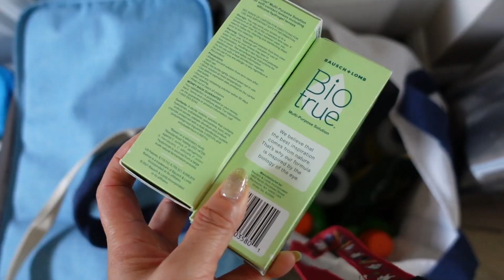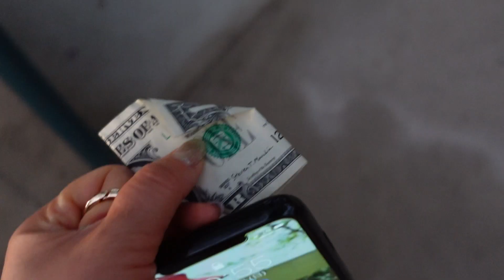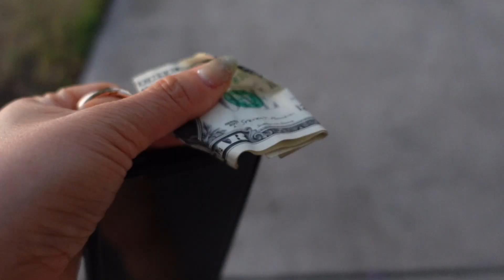☆Vlog☆懐かしいです♪ 2022/08/07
2022年8月7日、日曜日。
編集をしていて、もう10年近く前のことになるんだなぁとしみじみ思いました♪